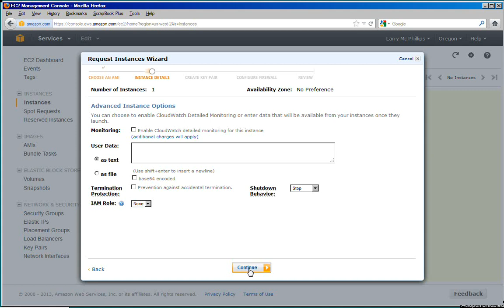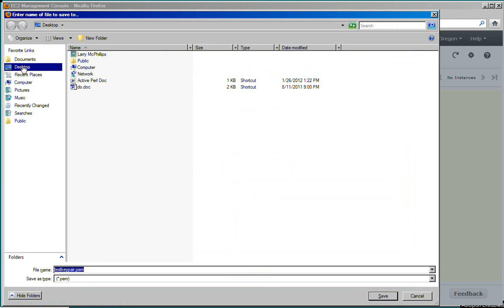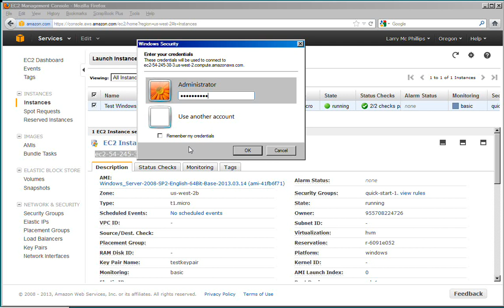Example: Creating a Windows Instance on Amazon EC2 and Logging In